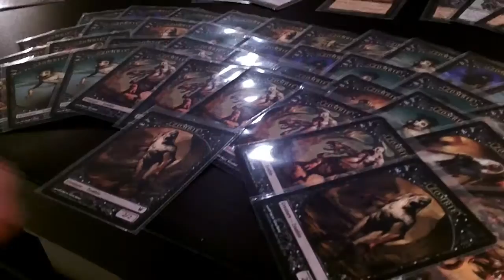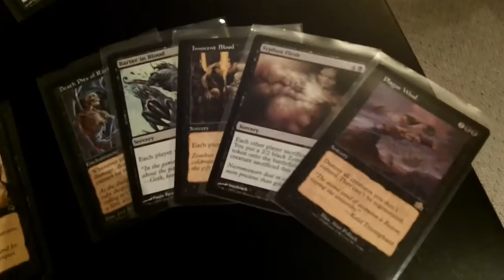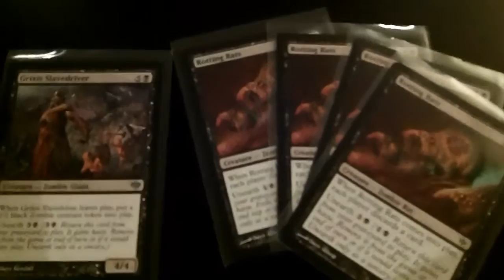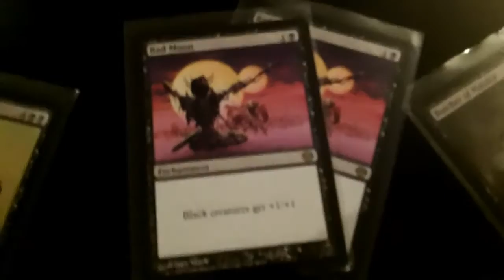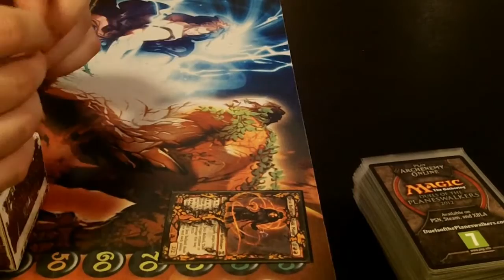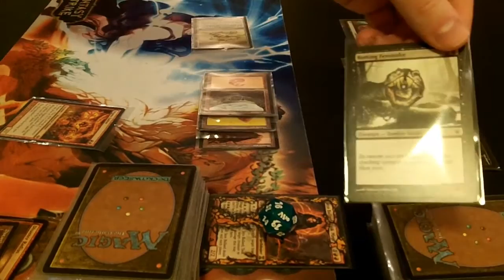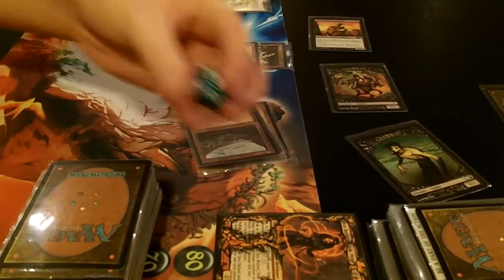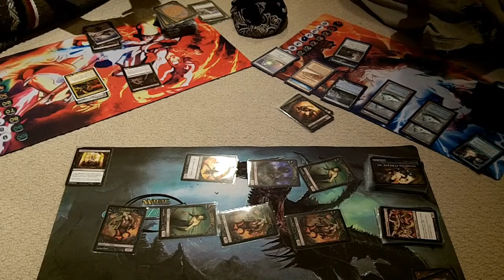Introduction to Horde Magic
In this video Andy from CommanderCast lays down an introduction to Horde Magic, a variant on regular Commander that is played cooperatively against an automated stack of enemy cards--the Horde. After watching this video, you should have an idea what this format is all about, as well as some ideas on how to build your own Horde. Also included are two sample games--one solo game against the Horde and another 2 Vs Horde game.

For more Horde Magic content and all things EDH, head over